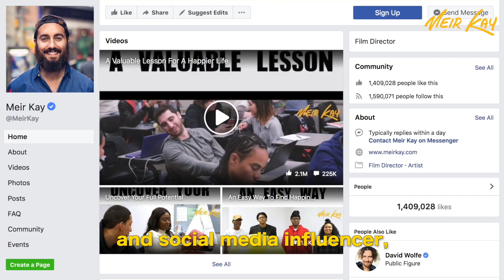THE REASON WHY I STOPPED MAKING VIDEOS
The reason why I left the world of social media and creating videos are right here in this new video. I hope you can understand and thank you for all your support through the years!

Say Hey!